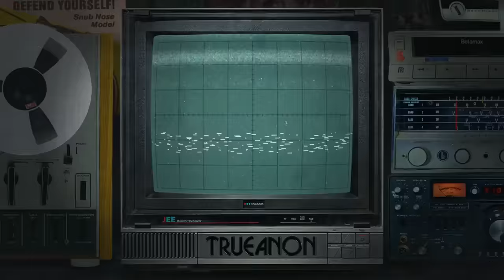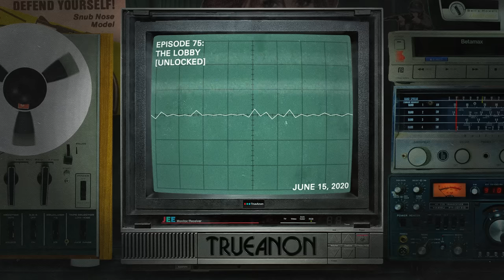UNLOCKED: Episode 75: The Lobby | TrueAnon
In light of the current situation in Palestine, we are unlocking this episode, recorded in 2020 with Noah Kulwin, with a brief new introduction. You can check out the other episodes mentioned here:

We welcome back Noah Kulwin to discuss the explosive yet basically unseen Al-Jazeera documentary The Lobby detailing illegal lobbying efforts by the Israeli government and just why you literally have not seen this film